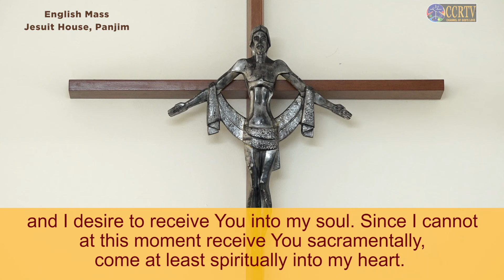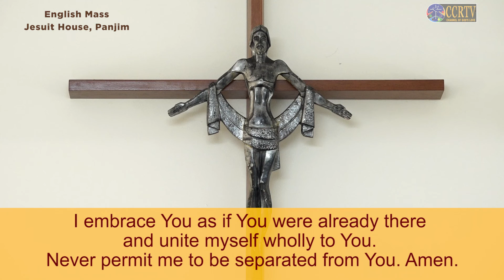CCRTV - English Mass - 25 September - Fr. Anthony Da Silva SJ - Jesuit House, Panjim